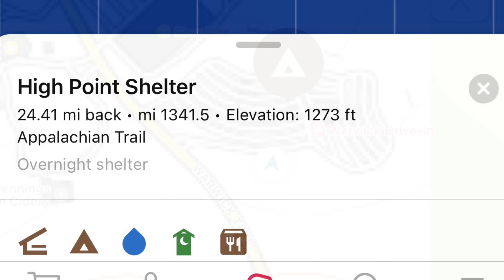Deli blazing begins! I slept in a toxic lawn ✨NJ AT Day 73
Hey everybody, i ate 2 egg and cheese sandwiches and 2 donuts at my first NY deli  and then slept in a toxic lawn✨

More info!

and I’ll send you a post card from the trail!

Massive thank you to those already supporting me on the AT regardless of how- financially, following along, sharing, and commenting! 💗

10% of YT earnings this year will go back to trail orgs like the ATC, PCTC, and the CDTC 🌲🏔️✨ Thank you for your support and encouragement! Let’s get outside and into the mountains together 💞n